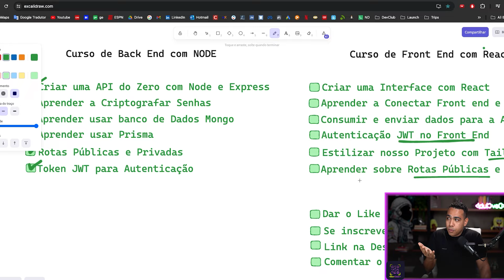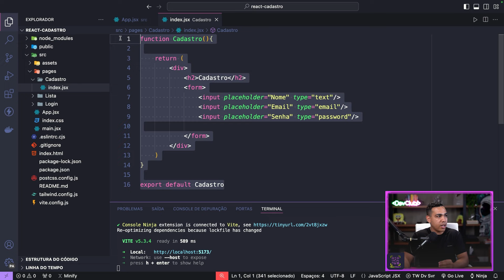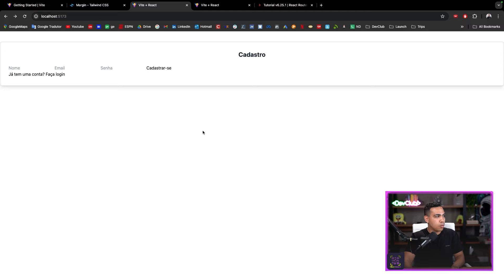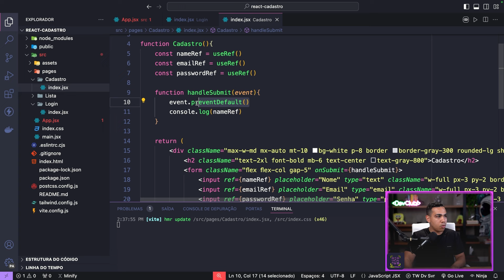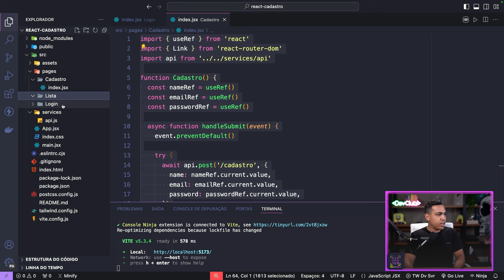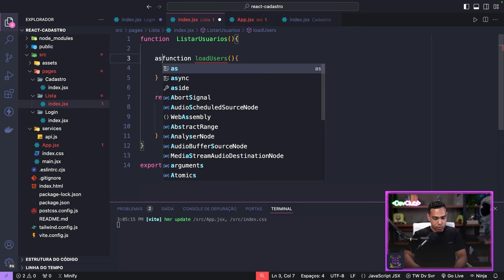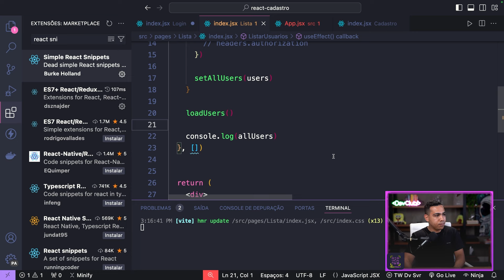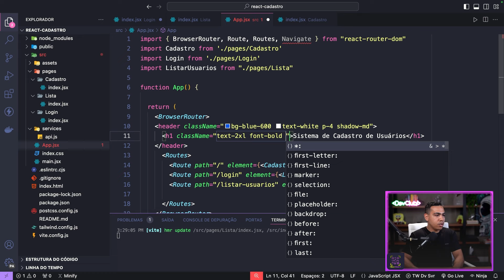Front End com React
Você quer entender e dominar o desenvolvimento front-end com React de maneira eficiente? Vou te mostrar a solução perfeita! No vídeo de hoje: "Curso React | Front End com React", vou mostrar como você pode dominar o uso do React e transformar a maneira como desenvolve suas aplicações front-end.

O React é uma biblioteca essencial para qualquer desenvolvedor que busca criar interfaces de usuário dinâmicas e eficientes. Ele facilita a construção de componentes reutilizáveis, permitindo criar aplicações web modernas com facilidade. Com uma explicação simples e um passo a passo detalhado, você pode começar a utilizar essa poderosa biblioteca imediatamente.

Neste tutorial, você verá um guia completo de como utilizar o React para desenvolver suas aplicações front-end. Aprenda como essa técnica pode transformar seu workflow de desenvolvimento, tornando- mais ágil e menos frustrante. Desde a criação de componentes básicos até a configuração avançada de estados e props, todas as etapas são explicadas detalhadamente para garantir que você possa aproveitar ao máximo essa ferramenta incrível.

Assista ao vídeo e descubra como o React pode melhorar significativamente a maneira como você desenvolve aplicações front-end. Não perca mais tempo com métodos complicados e aproveite todos os benefícios que essa técnica tem a oferecer.

Criei este canal para ajudar você que quer sair do ZERO, iniciar sua jornada e se tornar um programador!
Se já é um programador e quer evoluir na carreira de programação, também está no lugar certo, aqui você vai encontrar conteúdos relevantes que vão te ajudar!

00:00  Curso React | Front End com React

16:44 O estilo com Tailwind CSS permite o uso fácil e eficiente de classes para alterar a exibição

28:17 Conecte o front-end do React ao servidor back-end

39:06 Habilite o CORS para segurança, trate erros com trycatch e use tokens para registro

48:09 Armazene o token no armazenamento local para acesso à página privada

54:55 Use a função "useEffect" no React para acionar funções no carregamento da tela

01:02:05 Use o gancho useState do React para exibir dados dinâmicos e mapear array de usuários

01:11:37 Organize código confuso com estilo CSS